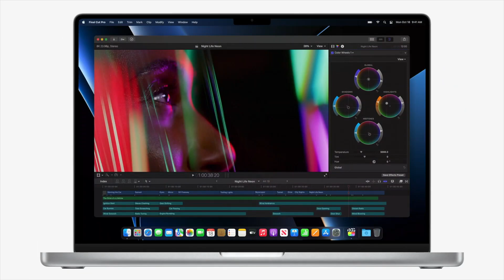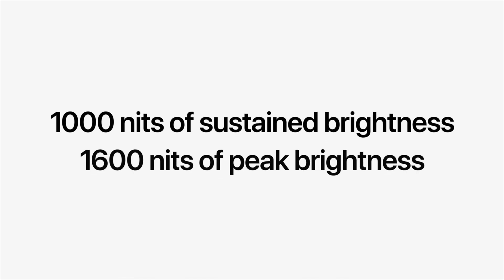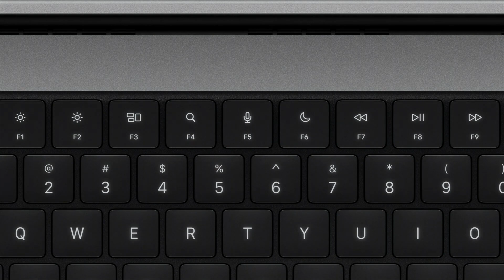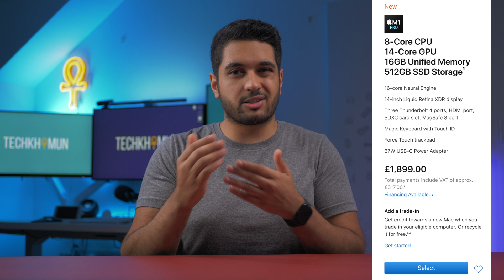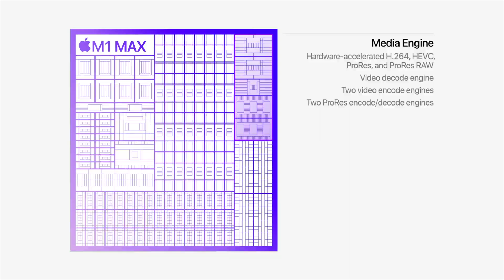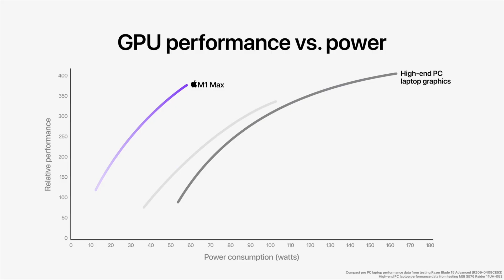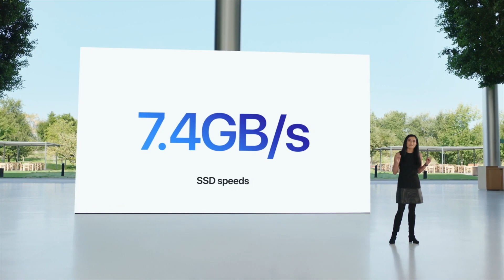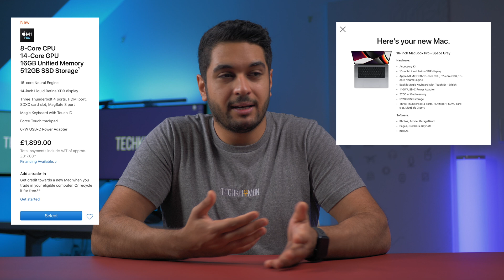14" & 16" Macbook Pro | M1 Pro and M1 Max Specs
14" and 16" Macbook Pros with the M1 Pro and M1 Max Chips are announced!! 120Hz Screen, MiniLED, 1000 NITS, No TouchBar and more!! WATCH TO FIND OUT!!

🖥 Protect Your Mac!

🖱 Motion Graphics
Amazon Prime
Amazon Instant Video
Amazon Music
Amazon Fashion
Techkhamun is a participant in the Amazon Services LLC Associates Program, if you purchase something from my affiliate links I will get a small commission with no extra cost to you. This makes it possible for me to make more videos for you!